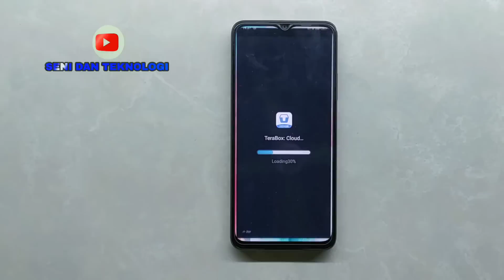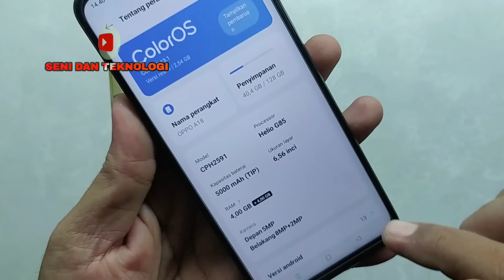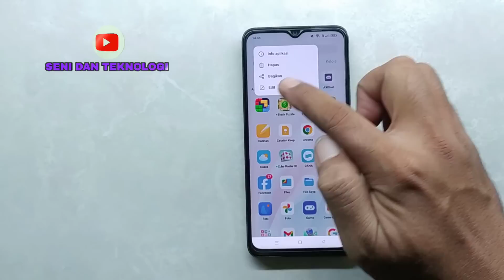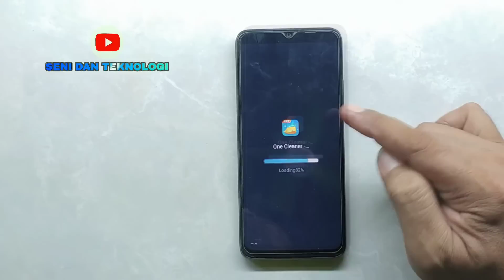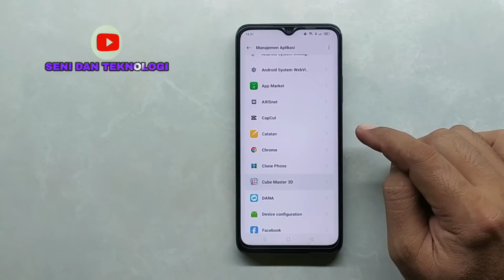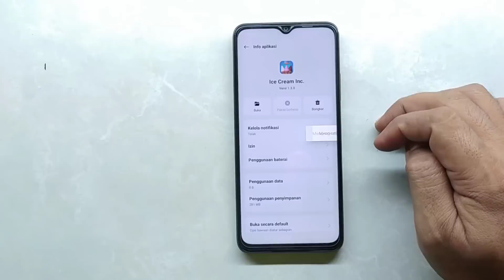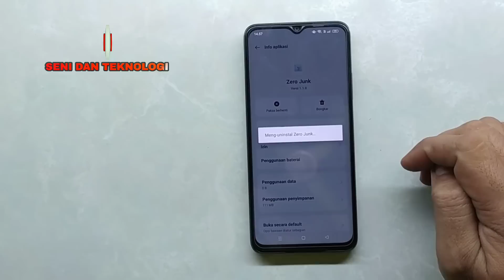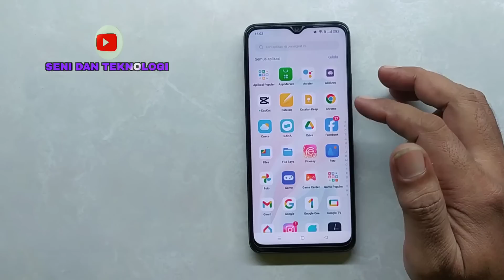IKLAN OPPO A18 || CARA MENGHILANGKAN IKLAN DI HP OPPO A18 || HOW TO DISABLE ADS OPPO A18